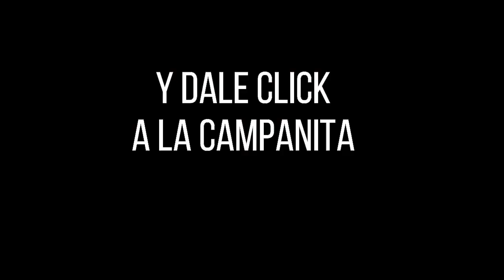Resultado Lotería de Cauca Sábado 13 de noviembre 2021 PREMIO MAYOR Y PREMIOS SECOS ✅🥇🔥💰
Hola buenas noches, te presentamos los resultados de las loterías y chances en Colombia, vamos con el Resultado para la Lotería del CAUCA del sábado 13 de noviembre de 2021.

Resultado de la Lotería de Cauca Sábado 13 de noviembre de 2021
Lotería de Cauca 13 de noviembre
Lotería de Cauca 13 de noviembre Premio MAYOR
loteria Cauca
loteria de Cauca ultimo sorteo
Cauca loteria
resultado Cauca
Cauca lotería
sorteo Cauca
chance Cauca
resultado Cauca
Cauca resultado
resultado Cauca
resultados Cauca
loteria Cauca
loteria de Cauca ultimos resultados